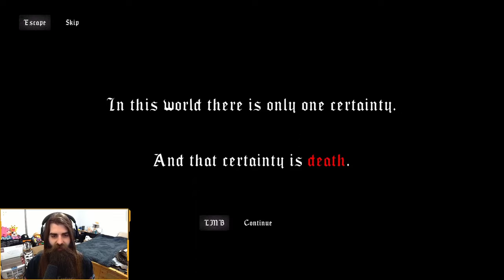Mortal Sin: An INSANELY FUN Action Packed Roguelike With A 96% Rating!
After seeing Mortal Sin's fast paced action-horror gameplay and incredibly unique graphic style I had to try it. Being a fan of roguelikes such as Vampire Survivors and Halls of Torment I'm always excited to try new additions to the genre and definitely recommend Mortal Sin!

Mortal Sin is an intense action-horror roguelike where you must hack and slash your way through an endless nightmare. Death is only the beginning for you, struggler.